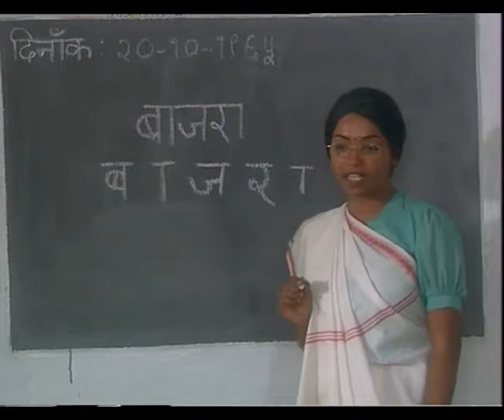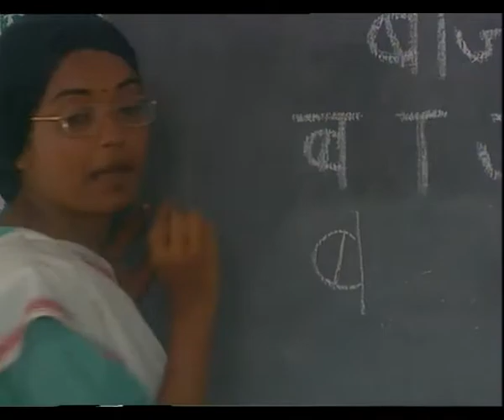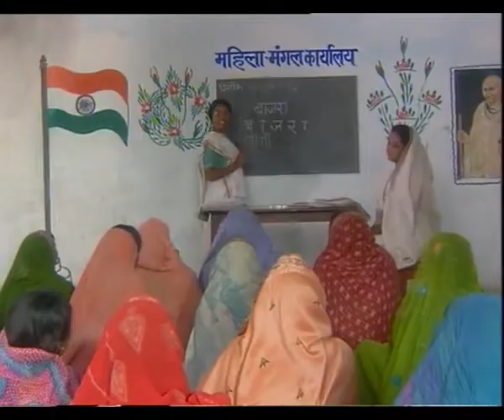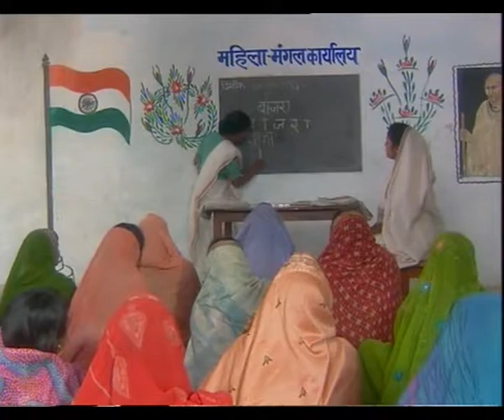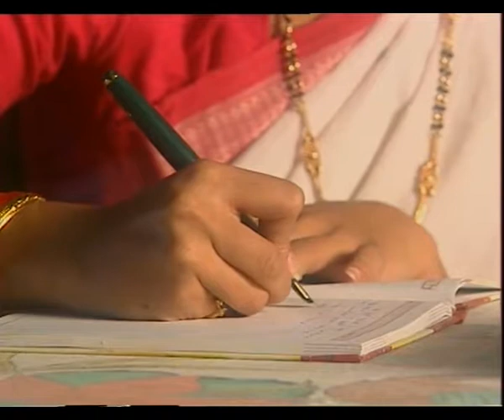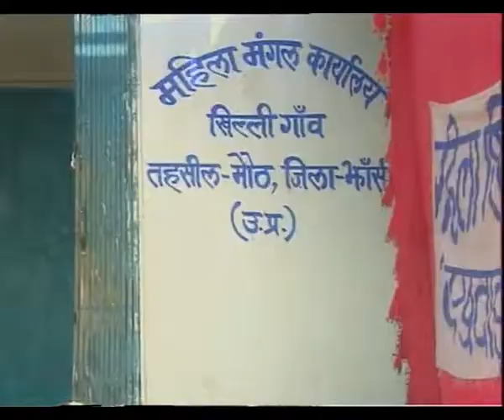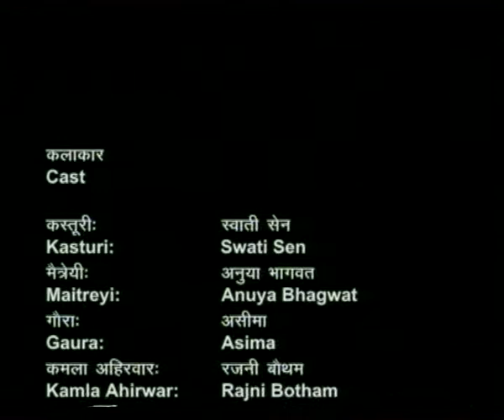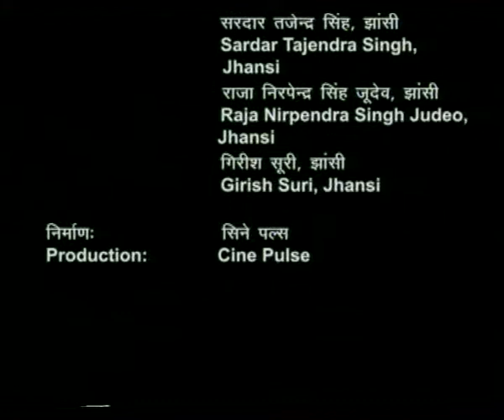KASTURI KUNDAL BASEY EP 12